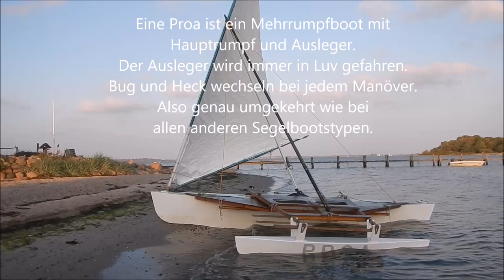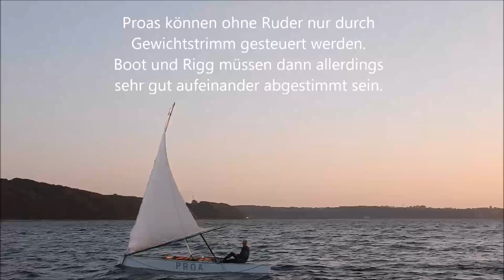1# Proa segeln --2018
Segeln mit einer Pazifikproa auf der Flensburger Förde.